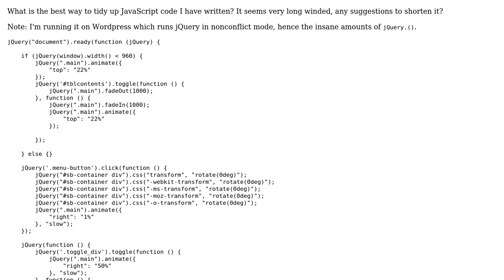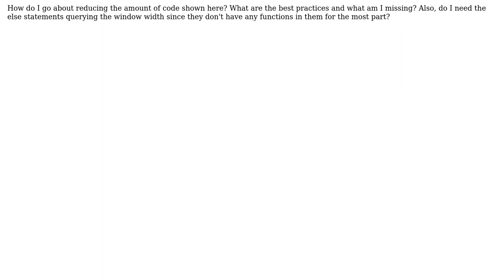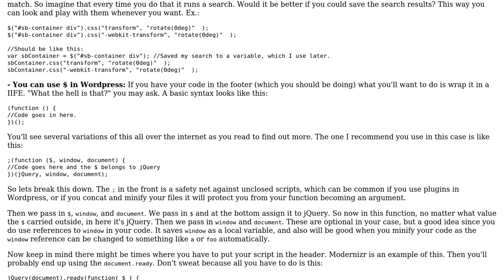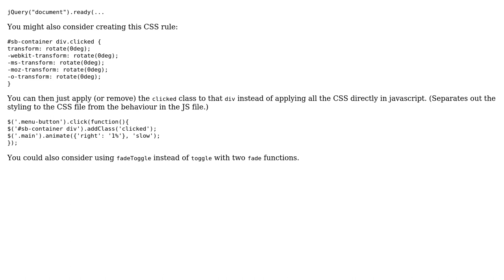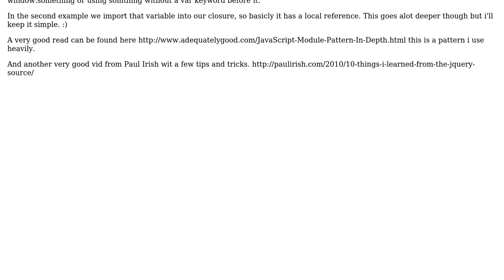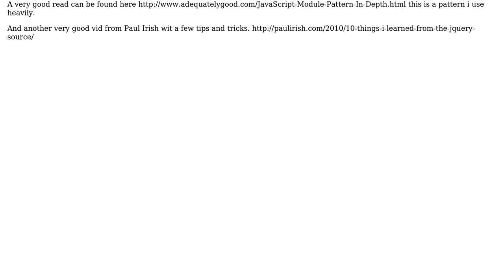jQuery animation and rotation effects for a WordPress site (3 Solutions!!)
jQuery animation and rotation effects for a WordPress site

With thanks & praise to God, and with thanks to the many people who have made this project possible! | Content (except music & images) licensed under CC BY-SA | Music | Images & others | With thanks to user vimes1984 user ngr user Jonny Sooter user Eric S user 200_success and the Stack Exchange Network Trademarks are property of their respective owners. You are responsible for your own actions.